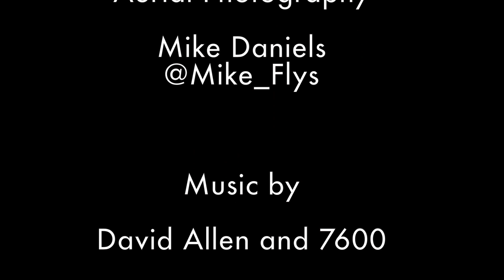SUN 'n FUN 2014: Twin Bee Interview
We interview Ricci Rowe who owns the last Twin SeaBee ever built and one of only 23. He gives us a peak at what the Twin SeaBee is and what it is like to fly.